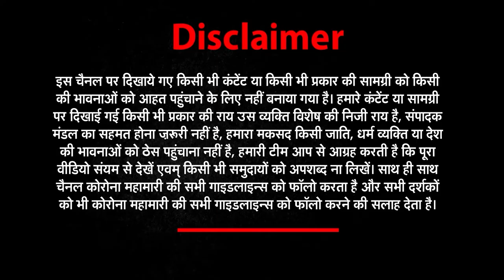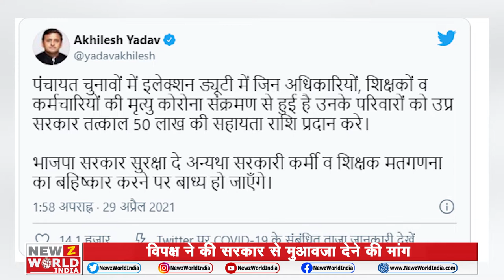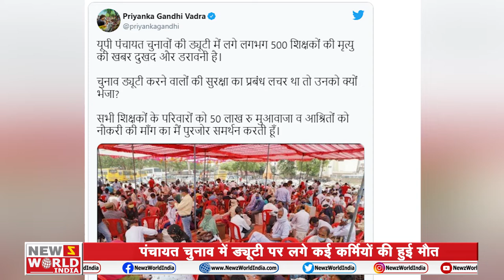Newsworldindia​​​​ ​​​​​​​​​​​​| ताज़ा ख़बरों के लिए देखिये Good Morning India | 30 April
About This Video ►Newsworldindia​​​​ ​​​​​​​​​​​​| ताज़ा ख़बरों के लिए देखिये Good Morning India | 30 April